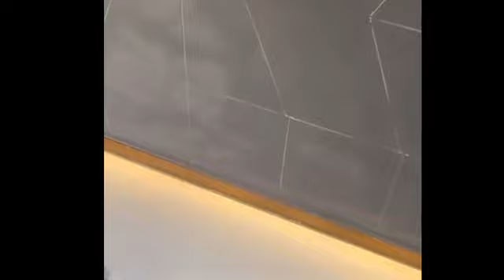DPN BERANG‼️JEJE SLEBEW DIKROYOK RAME2 NGAMUK DI CITAYAM FASHION WEE,pansos,gosip,artis,settingan